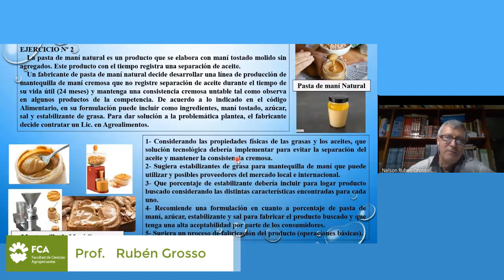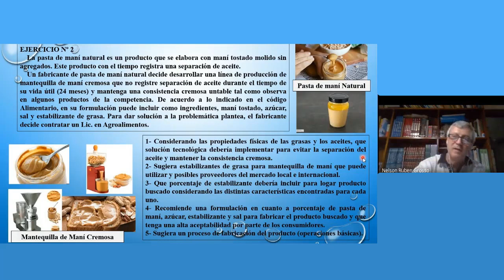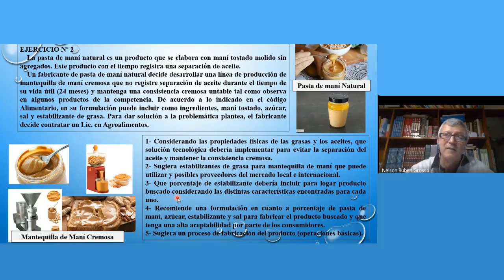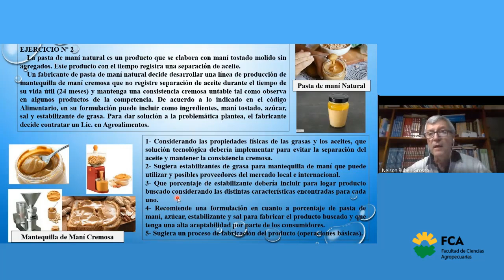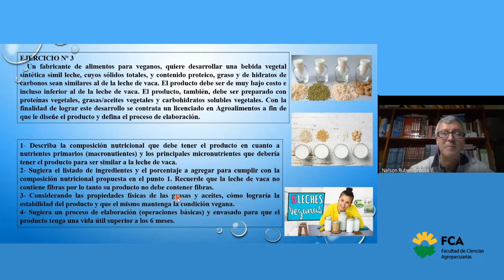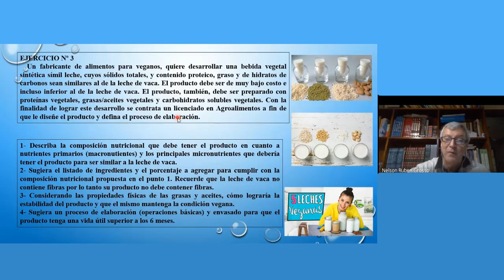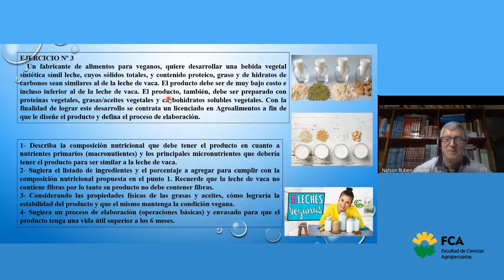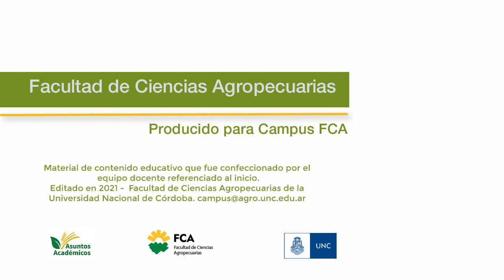Clase Práctica Nº3: Presentación de Ejercicios (Parte 2)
Espacio Curricular: Tecnología Agroalimentaria de Oleaginosos: Grasas y Aceites
Tema: Clase Práctica Nº3: Presentación de Ejercicios (Parte 2)
Docente: Ruben Grosso